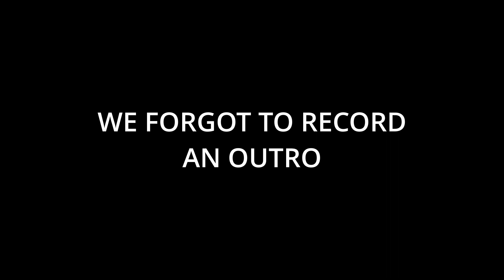Farming in the Sims 3 because it's better than Sims 4 Cottage Living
We all know that the Sims 3 is superior to the Sims 4, so we decided to show that farming in the Sims 3 is better than the new Sims 4 Cottage Living expansion pack.

★ Sims Gallery: Pika_Witch